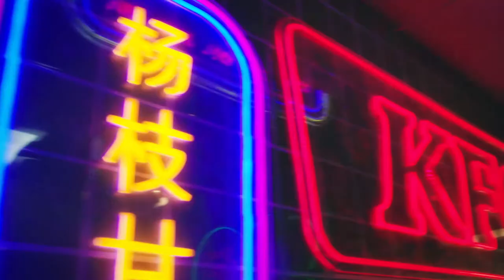Cat Steamers | Isobar China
There's a new influencer in town and it's a 🐈. Watch how Isobar China re-engineered the influencer game and captured the attention of Gen Z.